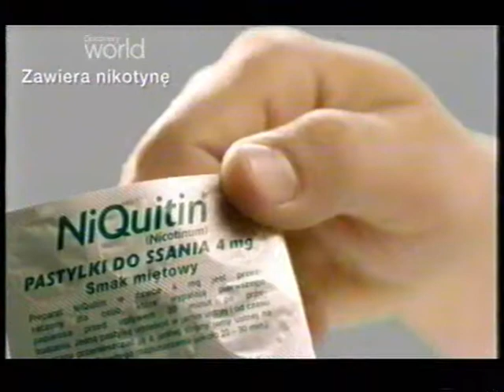Zapowiedzi reklamy z 12 stycznia 2012r